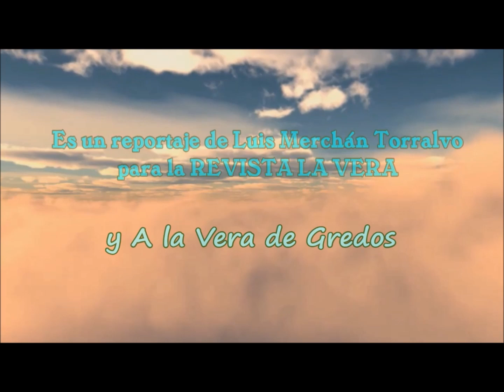XXII Trofeo de Kárate Diputación de Cáceres celebrado en Aldeanueva de la Vera (Cáceres)